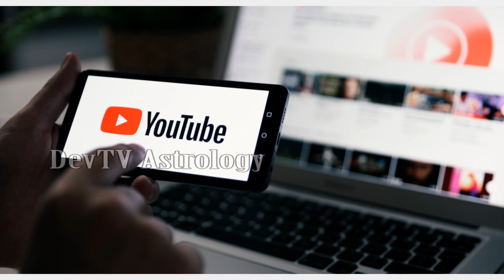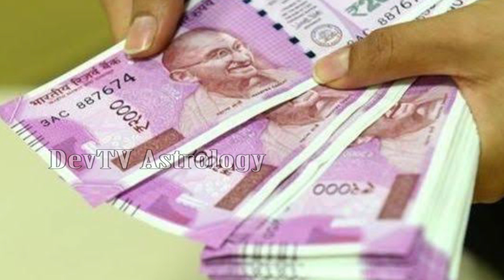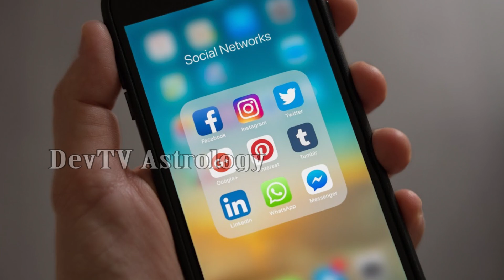కుంభ రాశి వారికి ఆగష్టు 25 గురువారం రోజున జరగబోయేది ఇదే! | Aquarius Prediction | Kumbha rasi| Devtv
కుంభ రాశి వారికి ఆగష్టు 25 గురువారం రోజున జరగబోతుంది ఇదే!, Aquarius Prediction, Kumbha rasi, Devtv.